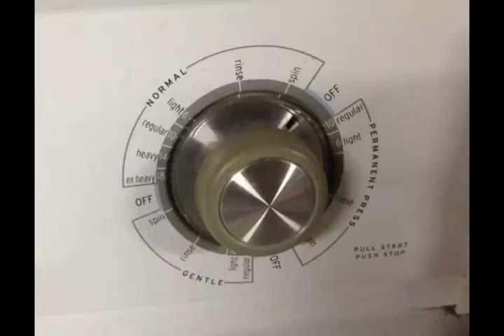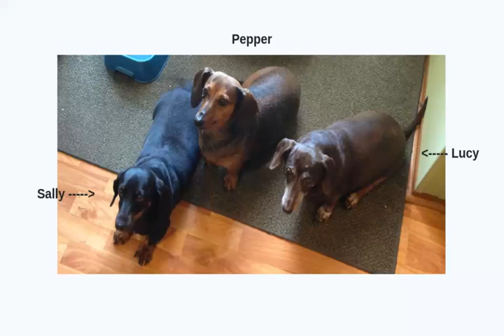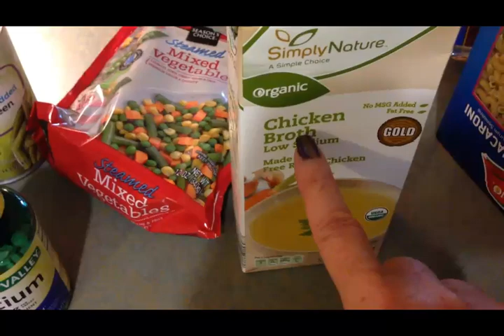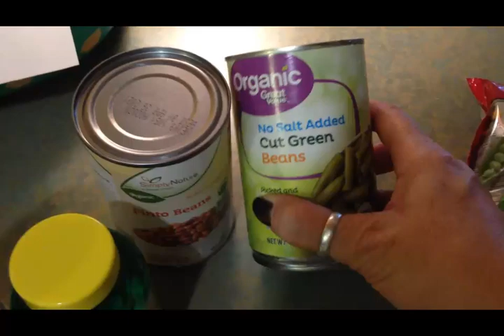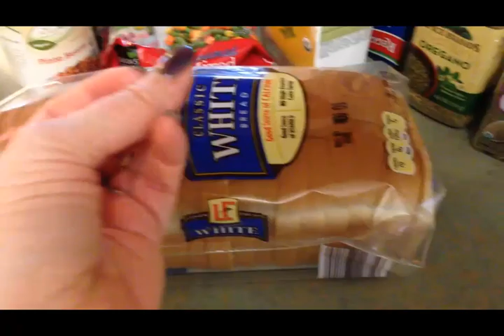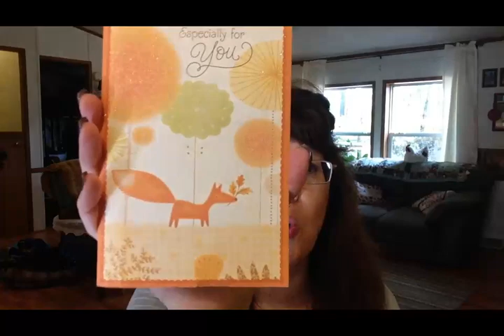DITL ~Cleaning, Friend Mail, Frugal Tip, and Homemade Dog Food~